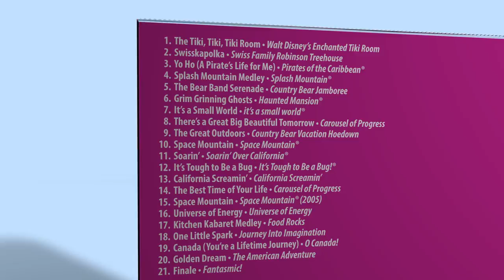Introducing the Disney Classics Box Set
Available 11/12. Pre-order on iTunes